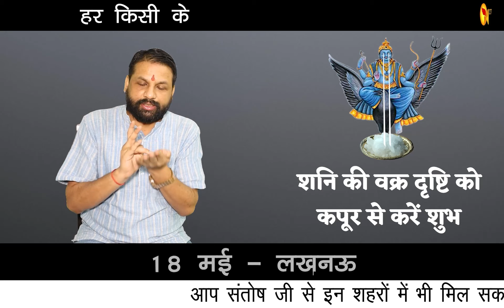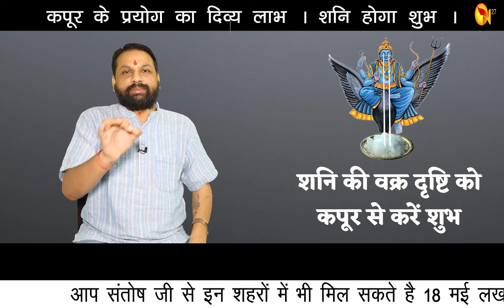कपूर से कैसे शांत करें शनि को, शनि की साढेसाती खत्म | ढैया का असर होगा कम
कपूर से संतुलित करें शनि |
देखें शनि शुभ करने का सबसे वैज्ञानिक प्रयोग |
कपूर का दिव्य प्रयोग |
कपूर के प्रयोग का दिव्य लाभ । शनि होगा शुभ ।
हर हाल में करें प्रयोग, शनि होगा बैलेंस ।
हर किसी के लिए एक अनूठा प्रयोग ।
शनि की दशा / साढ़ेसाती / ढैया को बनाएं शुभ ।